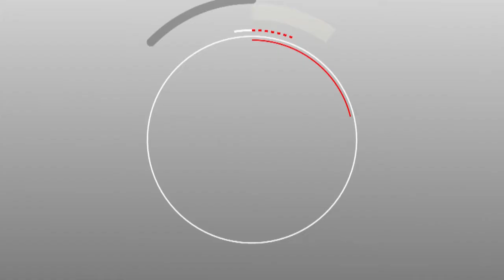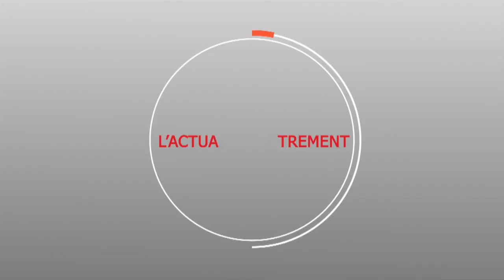Bande Annonce ( Ahlou Khassida) Bientôt sur Mourides.info